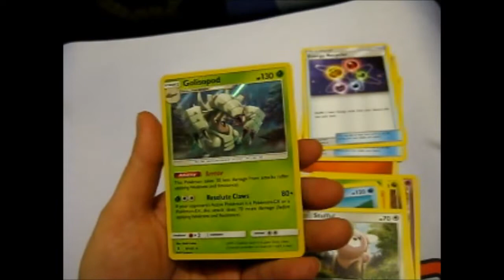Pokémon Pack Filler Episode #8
Opening of: Pokémon Pack Filler Episode #8